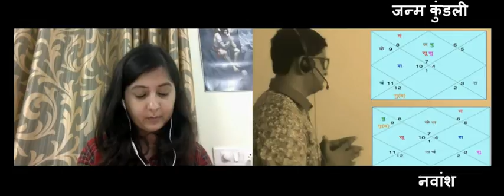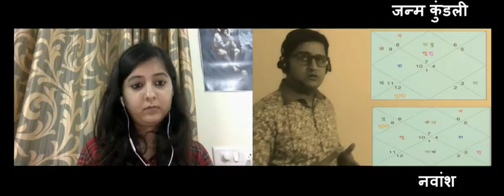Trailer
Astro Life Sutras runs online astrology courses for creating awareness in the society on this subject. Astrology is not a subject of blind faith. Jyotish has the combination of science and divine forces. We just need to work on it. We run free online astrology courses too of the short span.

If you are Jyotish lover, this place is best for you to learn basic astrology online. You can participate in the different level of Astrological quizzes. You can read articles of experienced and learned astrologers.